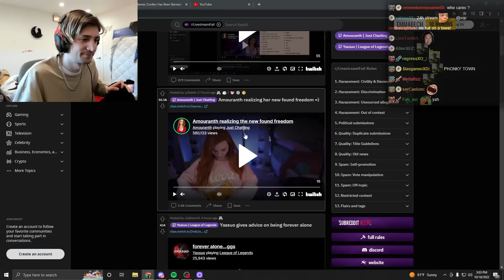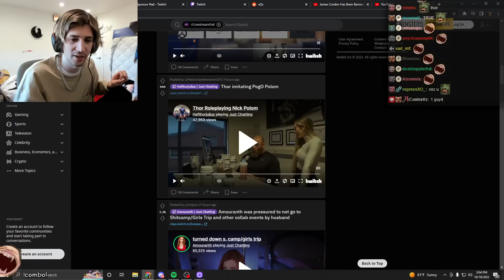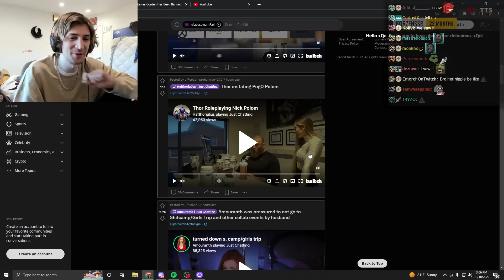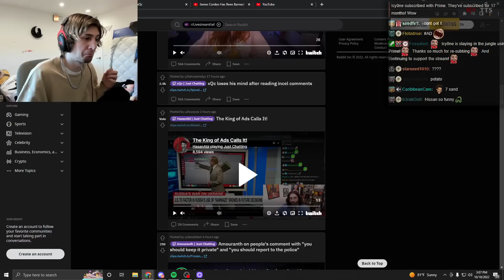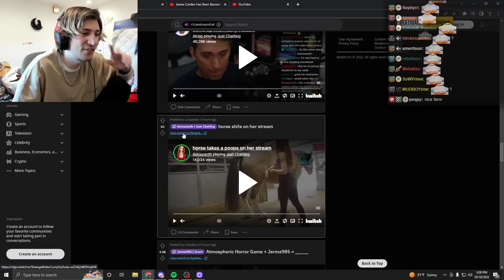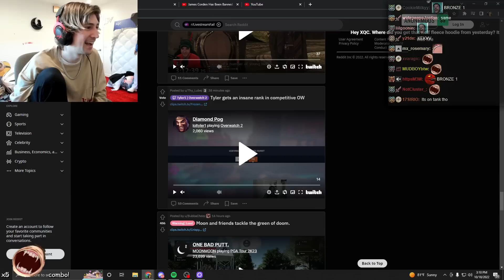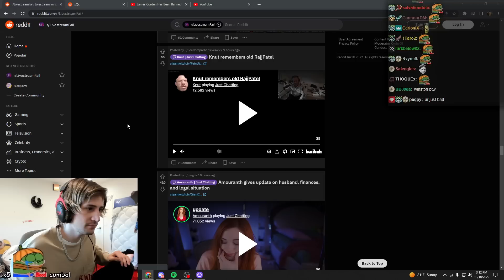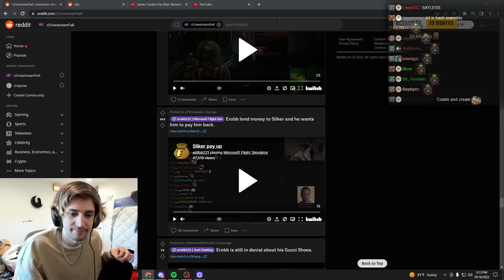xQc Reacts to Livestream Fails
xQc (Félix Lengyel) is a French-Canadian Twitch streamer and content creator. He is 26 years old and lives in Canada. He enjoys streaming. He also enjoys playing and uploading a variety of games, such as Overwatch, Chess, Minecraft, Fortnite, Warzone, and all the hot new game releases. He is also very well known for his entertaining reactions. His favorites include Unusual Memes, MemerMAn, Daily Dose of Internet, Jubilee, Fan-Made Memes, and trending.